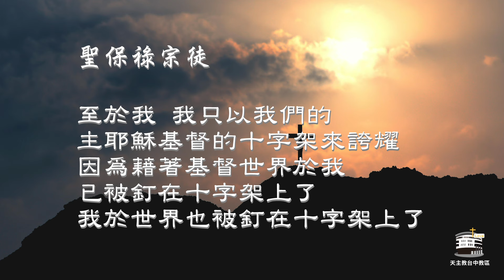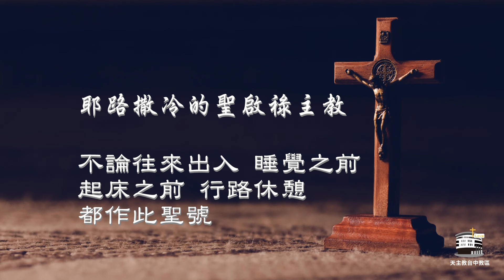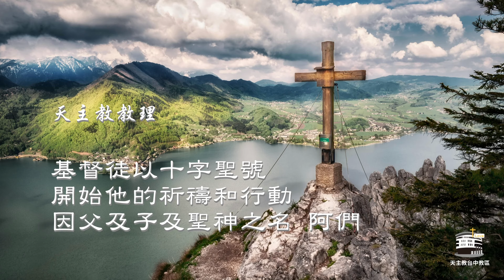收歛心神 請聖號 4 |十字聖號| 吳伯仁神父 | 2024.5.22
十字聖號是一個很特殊的祈禱，
它會讓我們接觸信仰中最重要的真理，
也會讓我們想起我們所接受的洗禮，
我們是〈因父及子及聖神之名，授洗〉。
就讓我們在每天的開始、祈禱的開始、
以至於任何重要工作的開始，
畫上十字聖號，
「因父及子及聖神之名，阿們」。
（瑪28:19）

**本系列節目隔週星期三播出,謝謝!!

為媒體福傳奉獻：
劃撥帳號：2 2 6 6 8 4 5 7